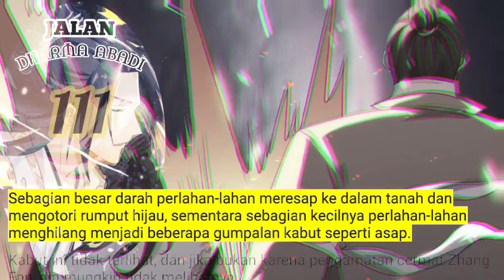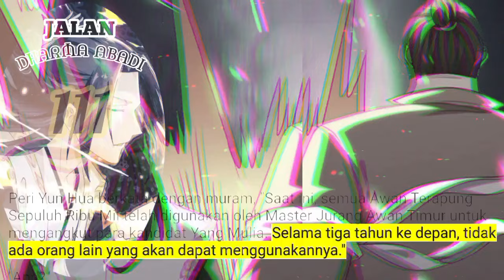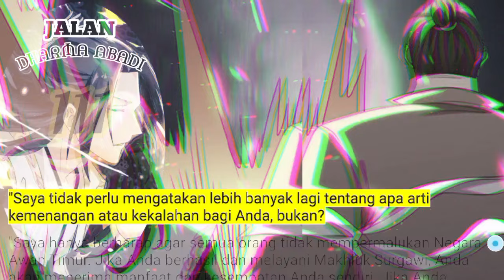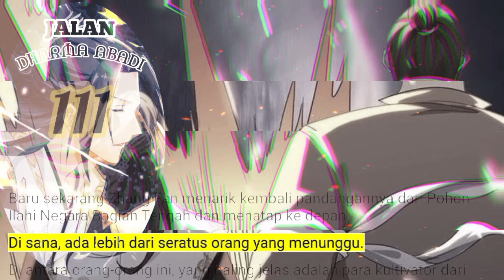Jalan Dharma Abadi season 111